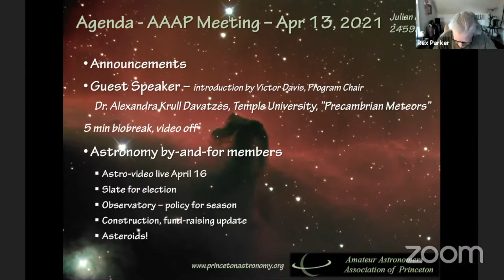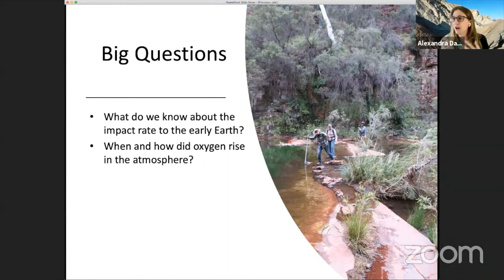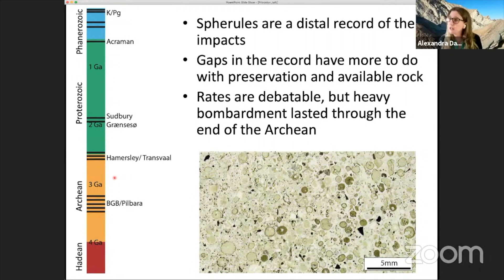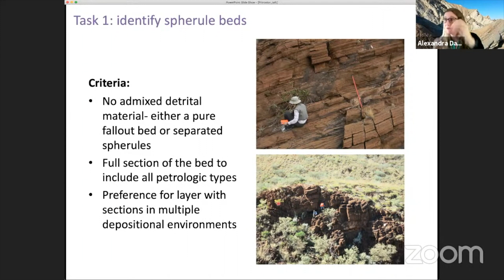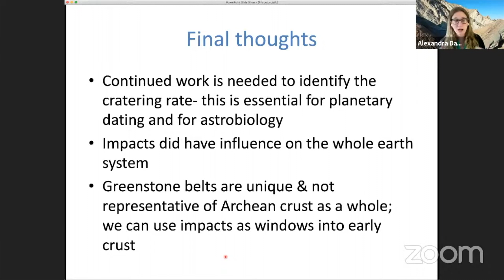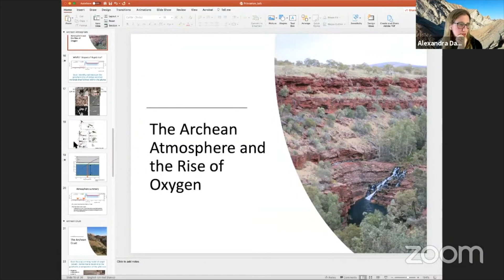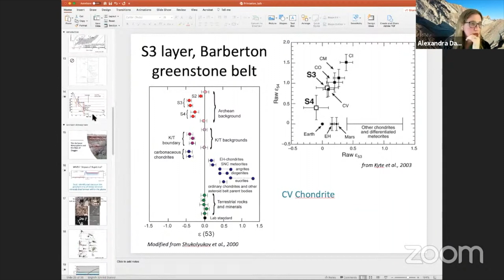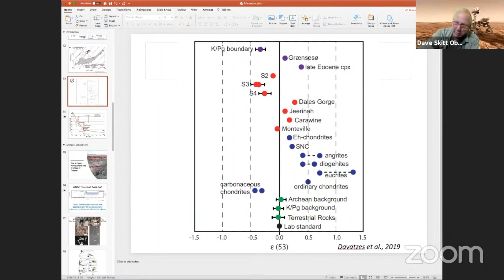Alexandra Davatzes "Precambrian Meteors" April 2021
Meeting of Amateur Astronomers Association of Princeton (AAAP) for  April 13, 2021. Featured speaker is Temple Univ. Prof. Alexandra Davatzes "Precambrian Meteor Impacts and Implications for Early Earth."